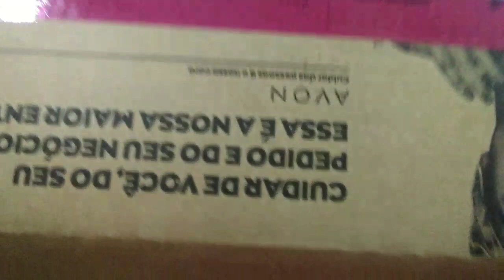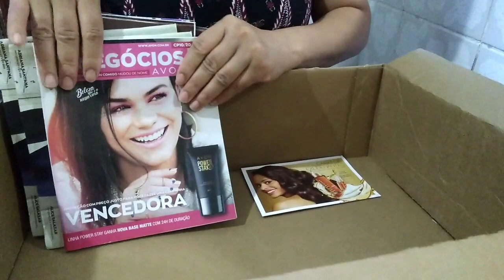Minha caixa Avon campanha 08/2020 Carla Sylva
♥️Meu Instagram :📷
 carlasylva867